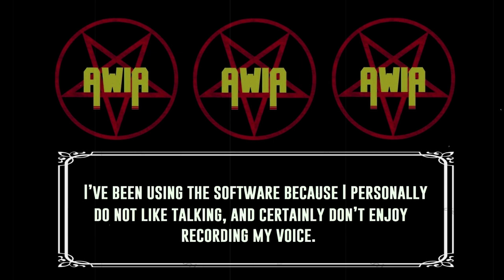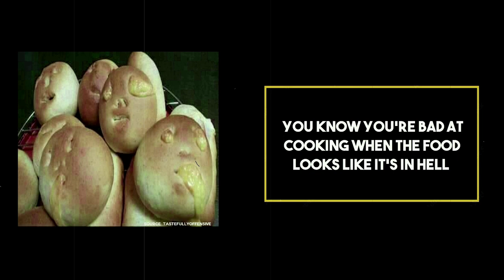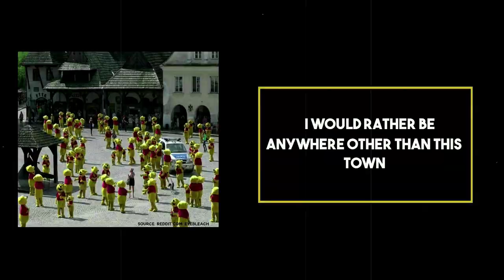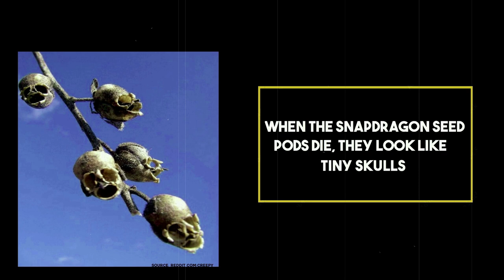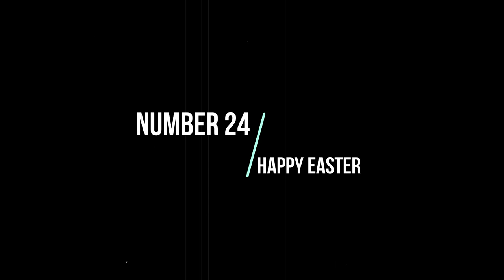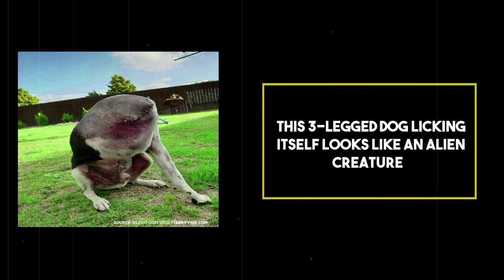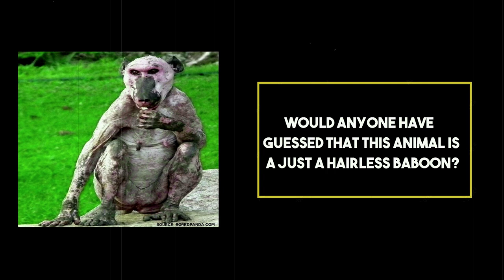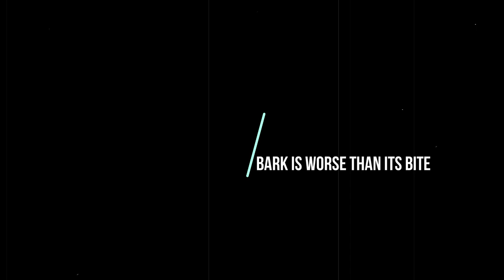45 More Photos That Are Unintentionally Scary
Wow, the narration at the beginning of the video sounds like absolute s**t! No idea what happened to it during editing. It wasn’t too great to start with but it didn’t sound like it was processed through a tin can before. Thankfully, it wasn’t for long. But apologies for that.
Here are 45 more photographs that are unintentionally scary. Some are funny, some are silly but quite a few are creepy as hell. Hope you enjoy the video and Happy New Year to you all.